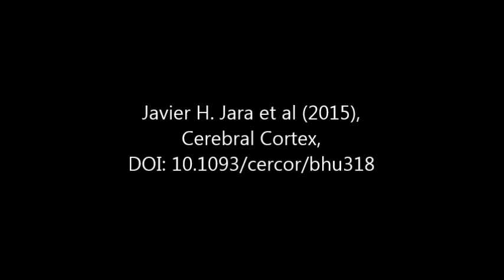Cerebral Cortex : Corticospinal Motor Neurons Are Susceptible to Increased ER Stress and Display...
Corticospinal Motor Neurons Are Susceptible to Increased ER Stress and Display Profound Degeneration in the Absence of UCHL1 Function. Javier H. Jara et al (2015), Cerebral Cortex,

Corticospinal motor neurons (CSMN) receive, integrate, and relay cerebral cortex's input toward spinal targets to initiate and modulate voluntary movement. CSMN degeneration is central for numerous motor neuron disorders and neurodegenerative diseases. Previously, 5 patients with mutations in the ubiquitin carboxy-terminal hydrolase-L1 (UCHL1) gene were reported to have neurodegeneration and motor neuron dysfunction with upper motor neuron involvement. To investigate the role of UCHL1 on CSMN health and stability, we used both in vivo and in vitro approaches, and took advantage of the Uchl1nm3419 (UCHL1−/−) mice, which lack all UCHL1 function. We report a unique role of UCHL1 in maintaining CSMN viability and cellular integrity. CSMN show early, selective, progressive, and profound cell loss in the absence of UCHL1. CSMN degeneration, evident even at pre-symptomatic stages by disintegration of the apical dendrite and spine loss, is mediated via increased ER stress. These findings bring a novel understanding to the basis of CSMN vulnerability, and suggest UCHL1−/− mice as a tool to study CSMN pathology.